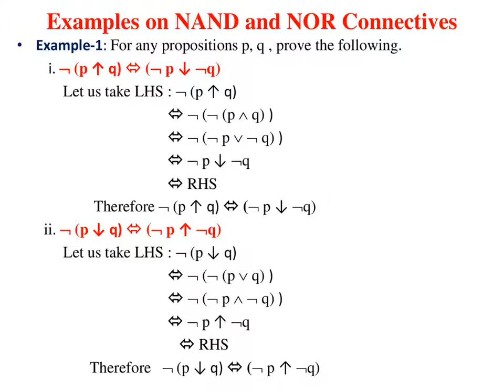TAUTOLOGICAL IMPLICATION | NAND CONNECTIVE | NOR CONNECTIVE | LOGICAL CONNECTIVES | LECTURE-5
This video contains the description about
1. Tautological Implication Definition.
2. Example problems on  Tautological Implication
3. NAND and NOR connectives
4. Example problems on NAND and NOR connectives